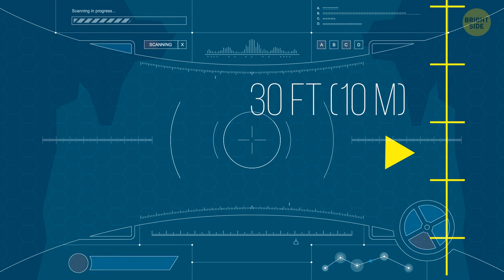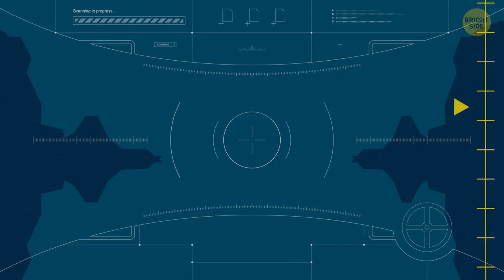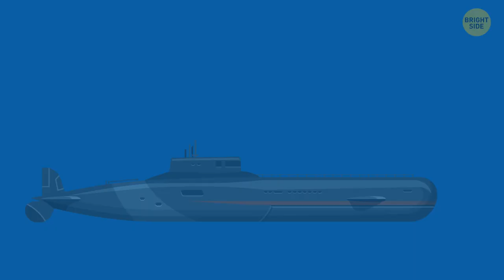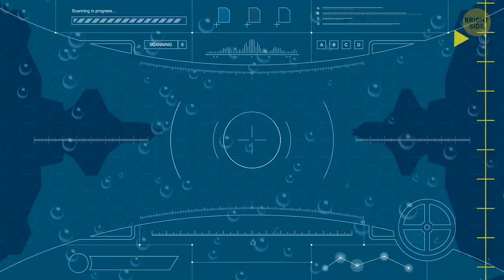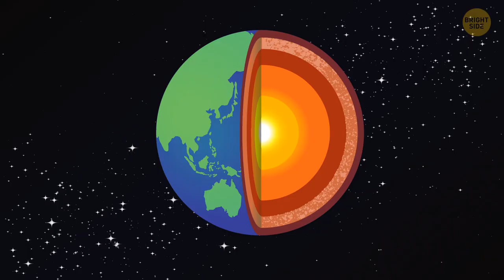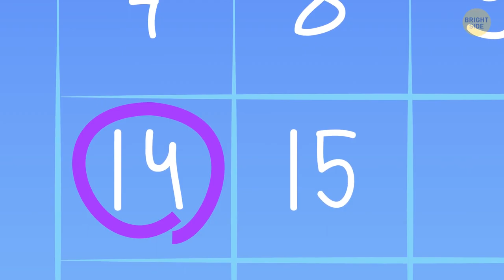Survival Skills for Nature's Challenges